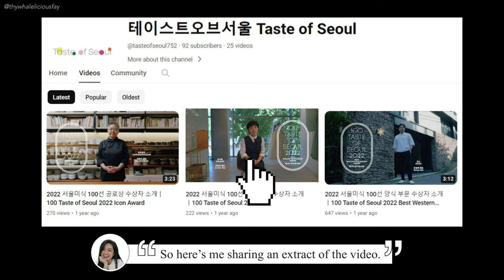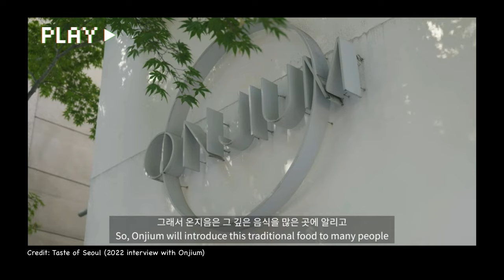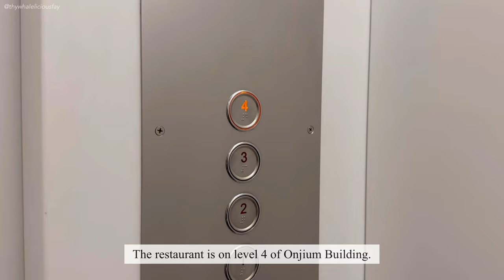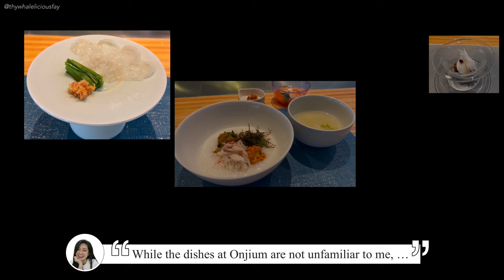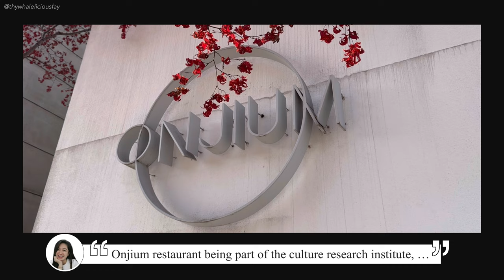Kitchen ‘CPR’: Chef revives olden days recipes. But will it suit modern-day palate? | Onjium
Please accept my apologies for taking so long with this video!!! I actually started working on this video quite a while back, but I got distracted. Very distracted... 😅 Hopefully, this is a case of 'better late than never'? 😝

  Date of Meal: December '23
  Type of Meal: Lunch
  Menu: Tasting menu, ₩140,000
  Address: 49 Hyoja-ro, Jongno-gu, Onjium Building, 4F, Seoul, South Korea
  Awards & Accolades: 1 Michelin Star

So 1 Michelin star Onjium Restaurant 온지음 has been on my to-try list for a while now. I originally wanted to visit them for dinner, but decided to just go ahead and book them for lunch. Cause I wasn't sure when I'll be back to South Korea. And even more unsure if I could get a seat that's workable with my itinerary. Especially since Onjium operates on 4 weekdays only!!! 😱